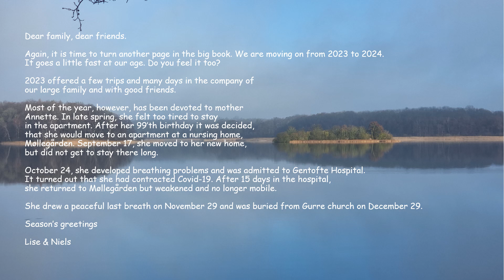The Chronicle 2023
Season's Greetings from Lise & Niels in Gurre